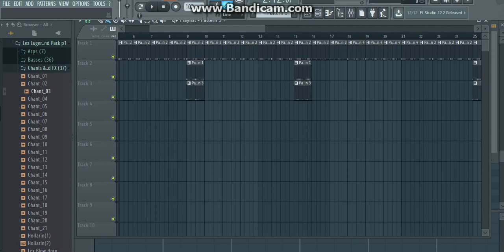DJ Mustard Type Beat* STacks Snippet